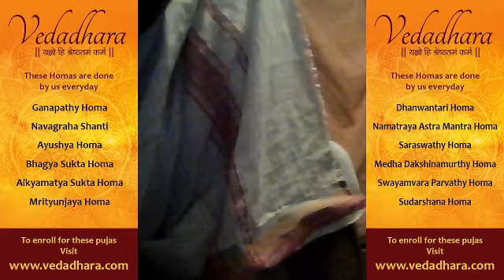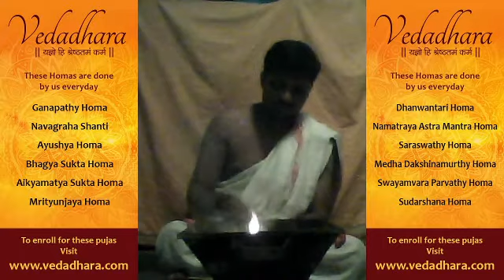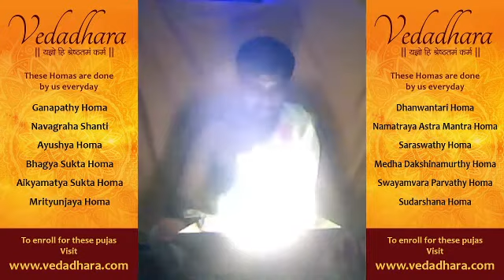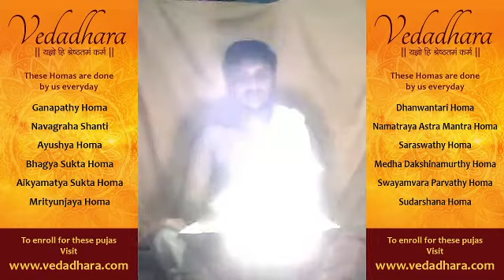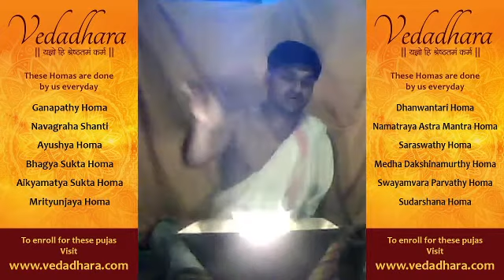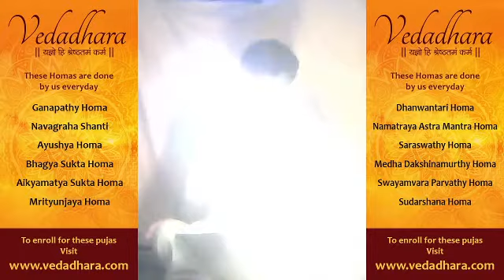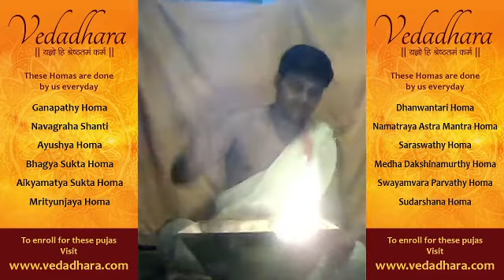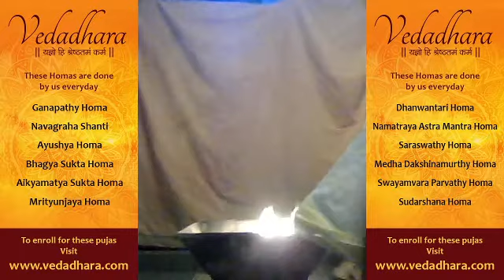Vedadhara Daily Homa 20-10-2020